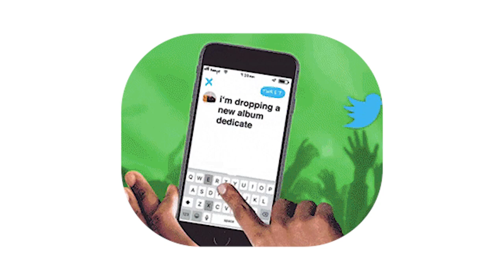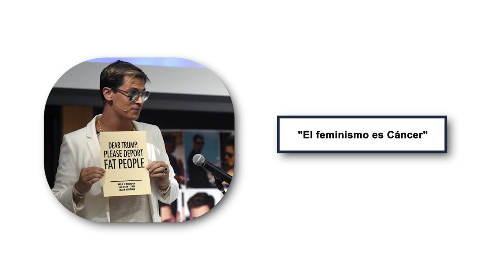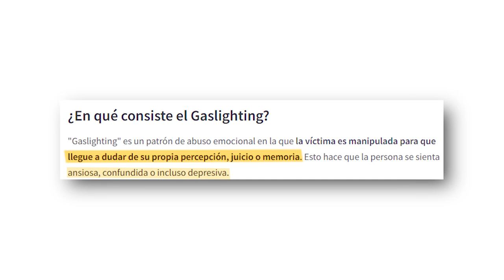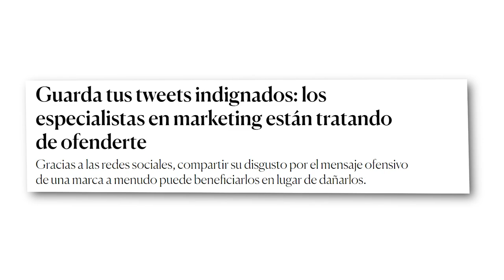Nos quieren ofender.. ¡a propósito! Así funciona el marketing de la indignación. /miniRoja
No es "nos discutimos en redes" sino "nos hicieron discutir, para promocionar una película". ¡Hay gente que piensa así!

Y la verdad no es tan tan dificil, nomás que si nos genera tremendo problema.